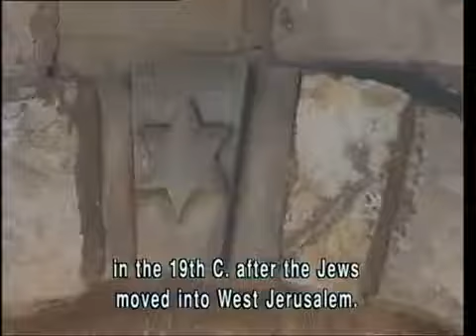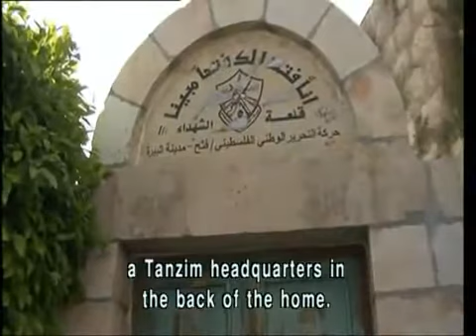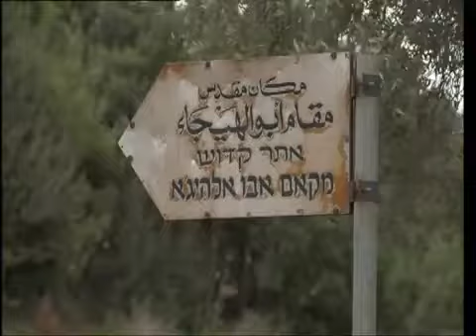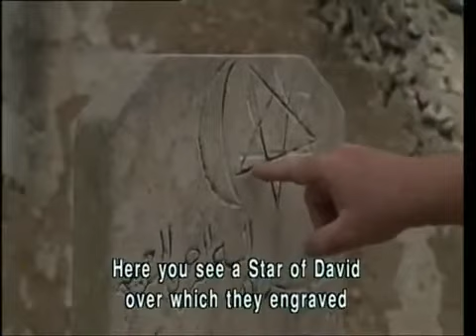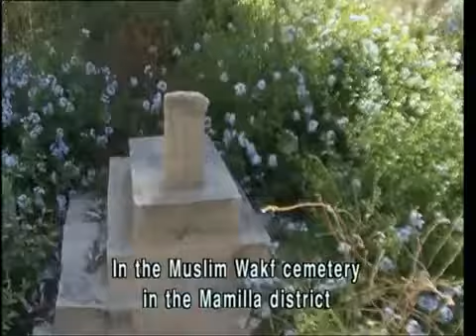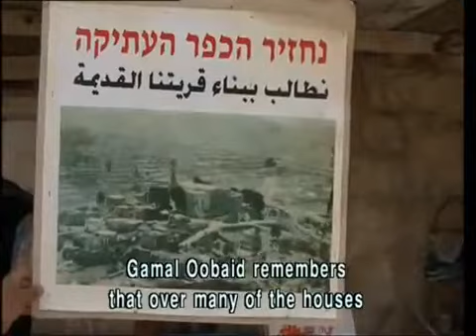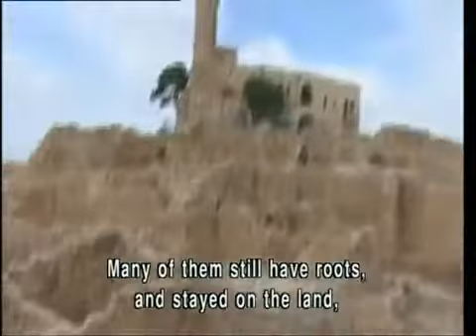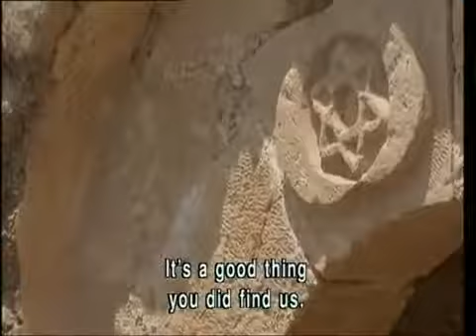Palestinians have Jewish ancestry